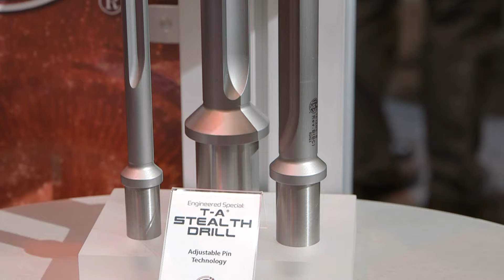IMTS Tech 2016: Allied Machine and Engineering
IMTS 2016 | Sept. 12-17, 2016 | Sept. 10-15, 2018
McCormick Place, Chicago, Illinois

Allied Machine & Engineering Corporation is a leading manufacturer of replaceable-tip drilling systems in Dover, Ohio.

Allied provides precision holemaking technologies with the highest level of drill performance for end users worldwide. Our precision engineering and expert application support make us the first and best choice for answers to complex metal-cutting challenges.

Allied devotes our advanced engineering and manufacturing capabilities to creating the widest selection of value-added tooling available to metal-cutting industries around the world. Our tooling solutions deliver the lowest cost-per-hole in many varieties of drilling, reaming, boring, and threading applications.